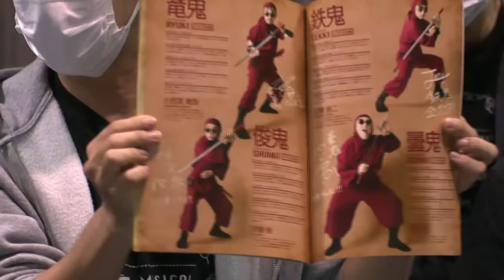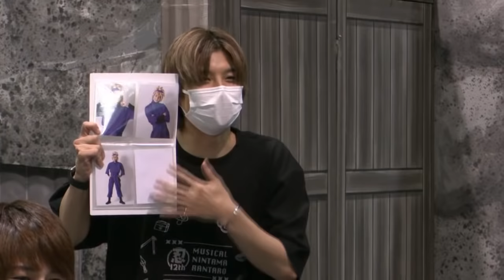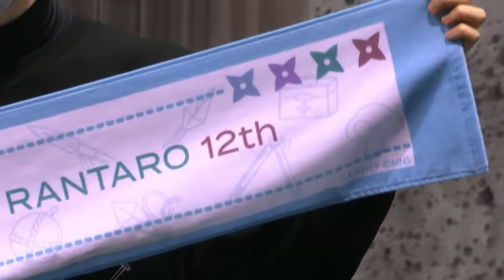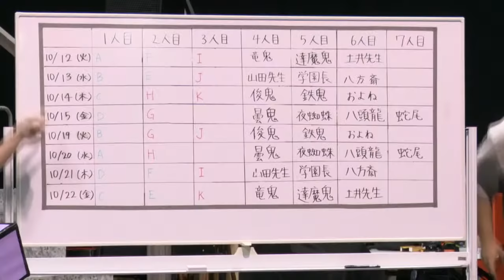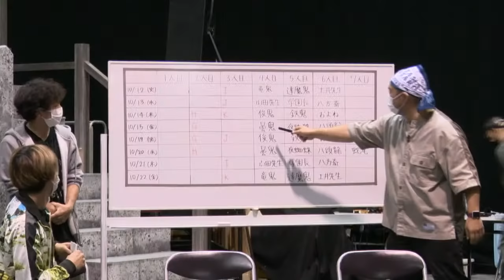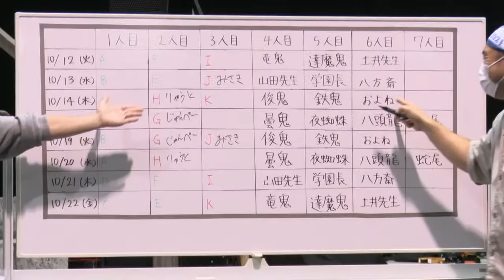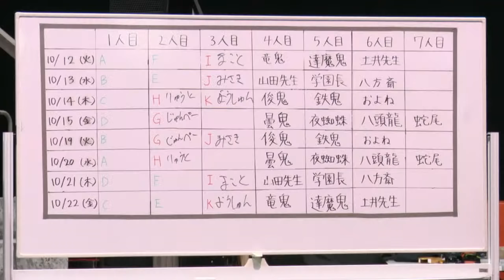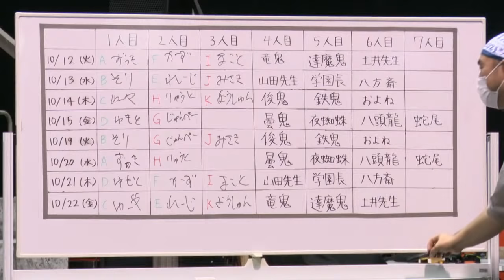【忍ミュ第12弾】緊急オンライン忍務！〜まさかの稽古場ライブ配信の段～【2021/10/03】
【忍ミュ第12弾 公演直前！稽古場からライブ配信！】

2021年10月にシアターGロッソにて東京公演が行われる
忍ミュ第12弾の稽古場から特別ライブ配信を実施！

〜ミュージカル「忍たま乱太郎」第12弾 東京公演〜
日時：2021年10月9日(土)～24日(日) 全20公演
会場：東京ドームシティ シアターGロッソ

出演者：
【忍術学園 六年生】
立花仙蔵/湯本 健一 潮江文次郎/渡辺 和貴 中在家長次/新井 雄也
七松小平太/坂垣 怜次 食満留三郎/鈴木 祐大 善法寺伊作/反橋 宗一郎

【忍術学園 四年生】
平滝夜叉丸/龍人 綾部喜八郎/大谷 誠 田村三木ヱ門/三井 淳平
浜守一郎/髙畑 岬　斉藤タカ丸/坂下 陽春

【忍術学園　一年生】
猪名寺乱太郎［A］/尾島 創　摂津のきり丸［A］/嶋 陽大 　福富しんべヱ［A］/猪股 怜生
猪名寺乱太郎［B］/岸野 譲　摂津のきり丸［B］/菅野 莉央 福富しんべヱ［B］/前村 隆之介

【忍術学園　関係者】
大川平次渦正/迫 英雄　土井半助/一洸　山田伝蔵/今井 靖彦

【ドクタケ忍者隊】
稗田八方斎/幹山 恭市 キャプテン達魔鬼/高橋 光
竜鬼/小笠原 竜哉 俊鬼/伊藤 俊 鉄鬼/石黒 鉄二 曇鬼/開沼 豊

【町の物売り娘】
およね/福島 桂子

【謎の最狂忍者隊】
夜蜘蛛/翁長 卓　八頭龍/森 大　蛇尾/白崎 誠也

●ミュージカル「忍たま乱太郎」公式YouTubeチャンネル

©尼子騒兵衛／NHK・NEP　©ミュージカル「忍たま乱太郎」製作委員会